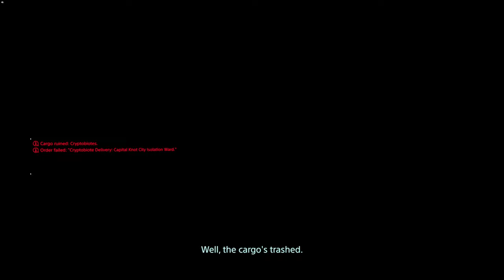BACK AT CAPITAL | DEATH STRANDING PC Gameplay Walkthrough Part 102 - No Commentary [1440p60fps]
I fought with huge dolphin.